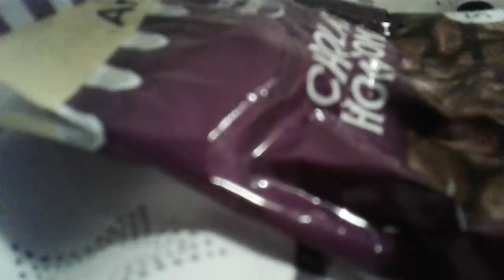Destiny tries ) 1